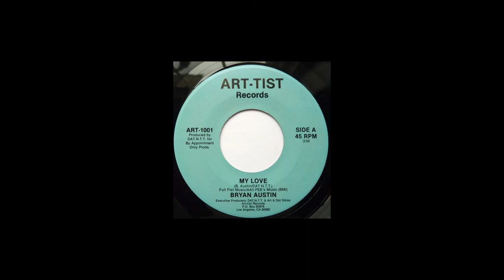Bryan Austin - My Love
Art-Tist Records